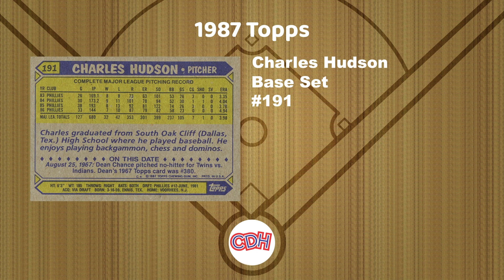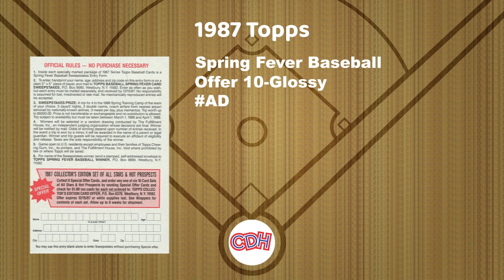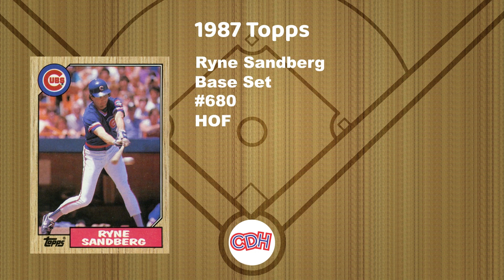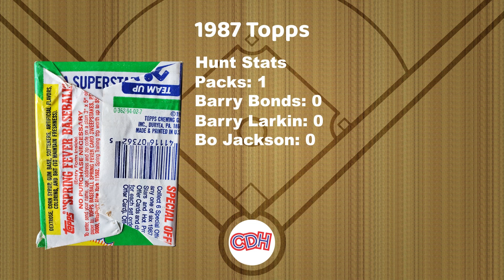Opening a classic 1987 Topps baseball Wax Pack - Quick Breaks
Cutting out the hype, B.S., and opinions to get straight to why you clicked….to see the cards.

How many packs can we open during 2024? Tune in as we open a variety of packs and boxes. How many Key Rookie Cards and Hall of Famers can we pull along the journey? Coming soon is our By The Numbers series providing an in-depth look at coverage cost, odds analysis, product info, collecting visual references and fun break stats.

Visit our channel to see more youtube videos of weekly leaders, quick breaks pack and box openings and other trading card content including our CDH Index card identification shorts and award winners.

Do what you love and follow your passions.

If you see a card you like from one of our breaks, check out:
 It can usually be found in their multi-million card inventory.

Trading card pictures courtesy of CollectingDustHobbies or COMC.com.